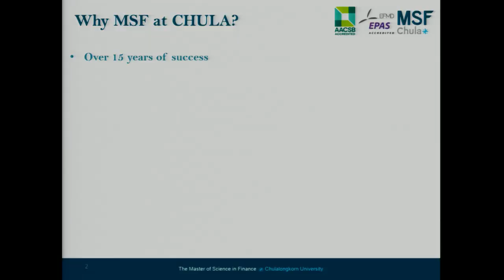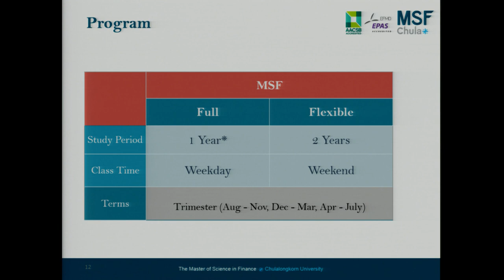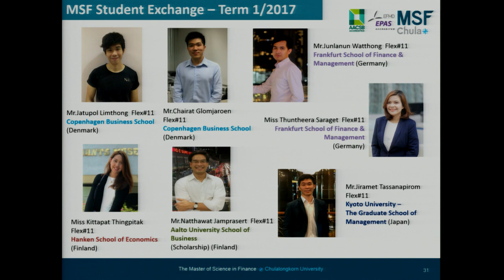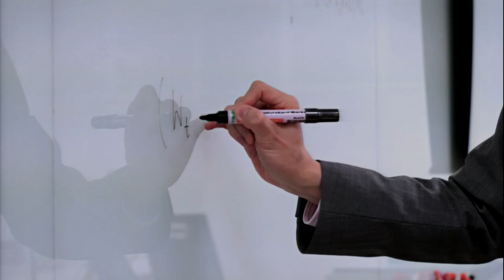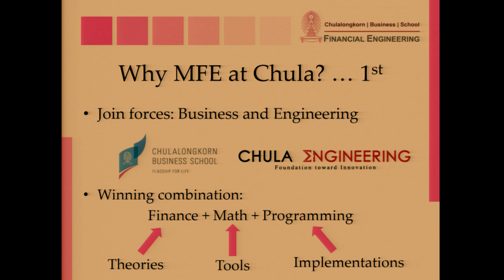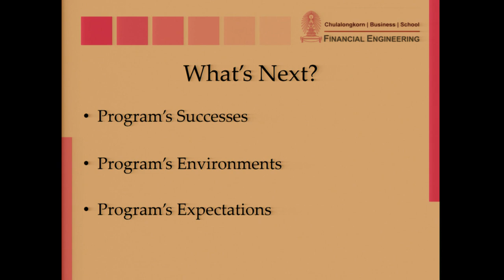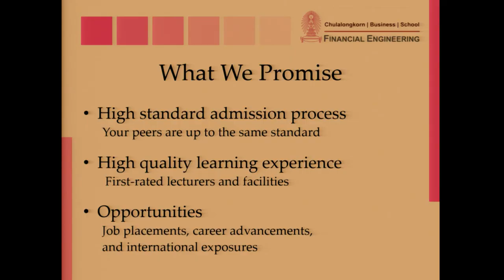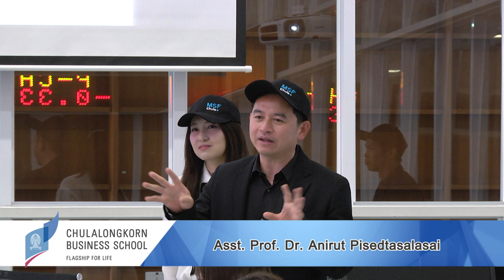CBS Openhouse 2017 - Master of Science Programs in Finance and Financial Engineering